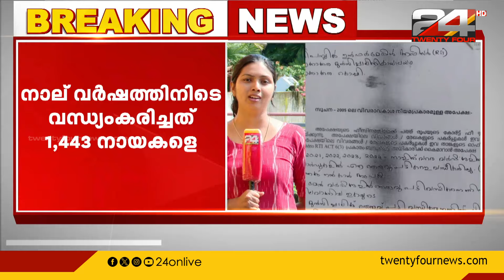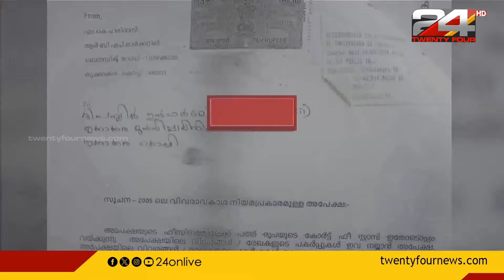കൊച്ചി കോർപറേഷന്റെ തെരുവുനായ വന്ധ്യംകരണത്തിൽ അഴിമതി ആരോപണം